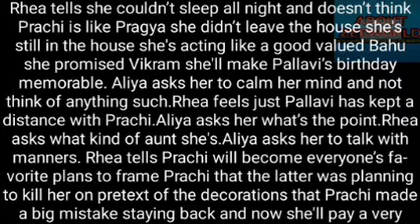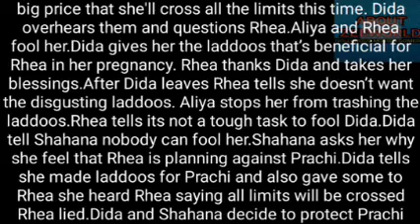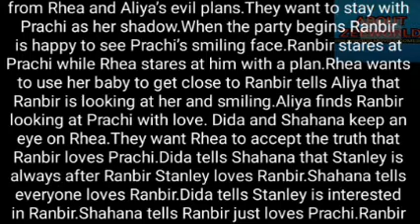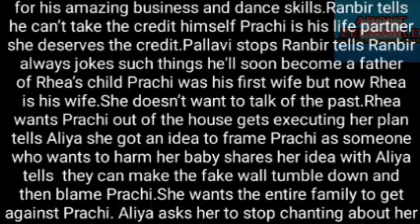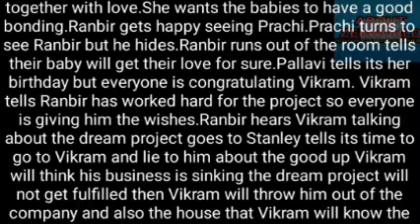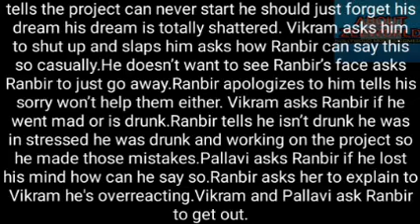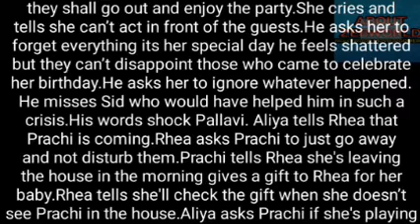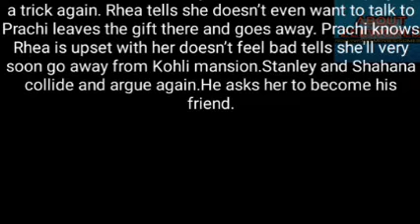99- RANBIR'S DAD SLAPS AND OUST HIM AS HE RUINED HIS PROJECT WHILE RANBIR CELEBRATES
ranbir's plan succeeds